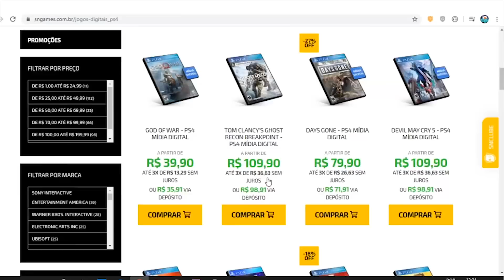VAZOU TUDO do PS5! PREÇO, JOGOS e MAIS!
✸Cupom: PLAYGAMERBR